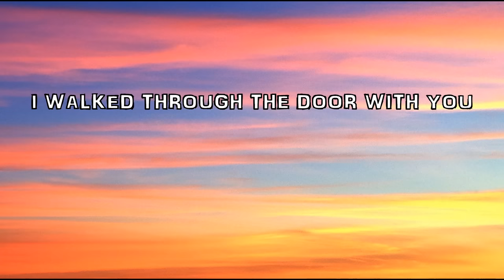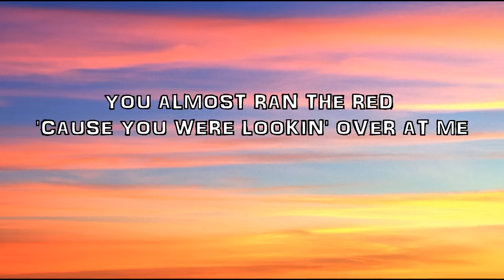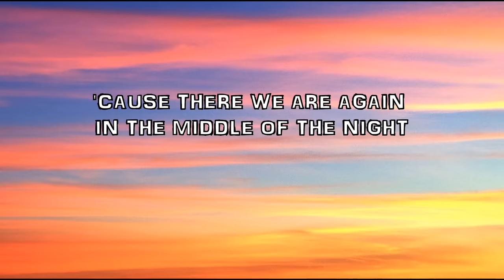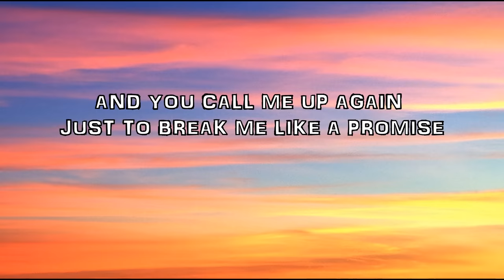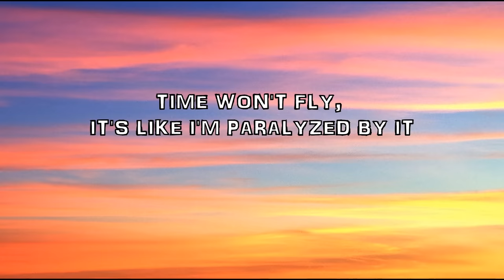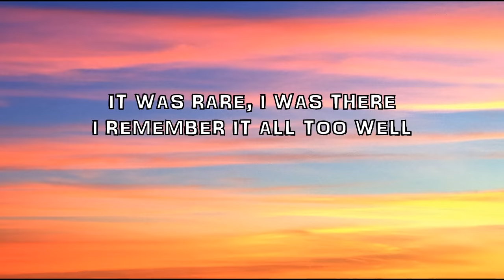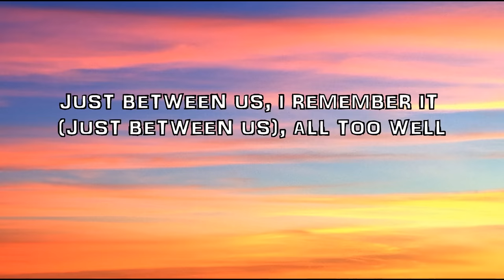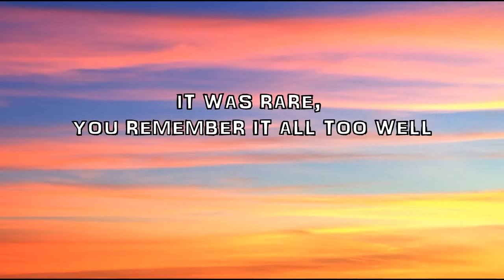Taylor Swift - All Too Well lyrics 10 minutes version -